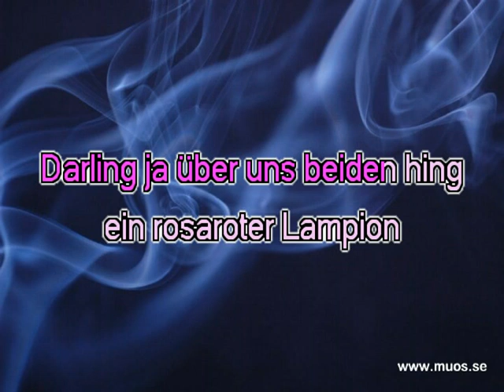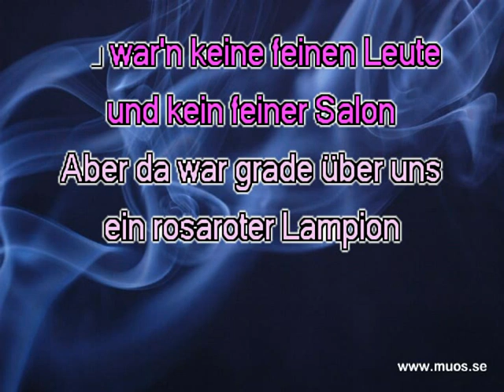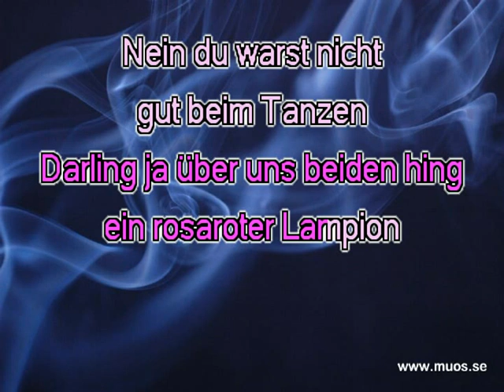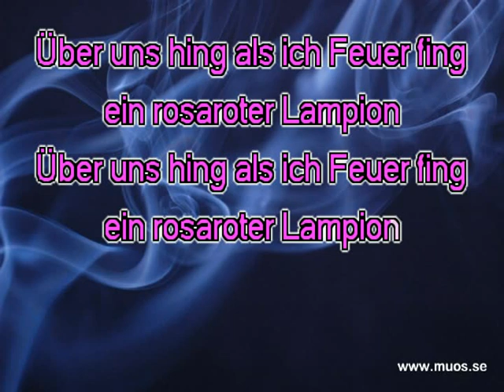France Gall - Das War Eine Schöne Party (kar)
I original heter låten heter Poupée De Cire, Poupée De Son.
Det var Luxemburg som vann Eurovision Song Contest år 1965 med denna låt.
France Gall sjöng den, och det var Serge Gainsbourg som skrev den.
Den spelades sedan in på mer än 20 språk, och utnämndes 2005 till en av de bästa Eurovision-låtarna. France Gall sjunger på Tyska.
France Galls riktiga namn var Isabelle Geneviève Marie Anne Gall.
Den Tyska texten skrevs av Carl Ulrich Blecher.
Bakgrundsmusiken är köpt från Karaoke Version.